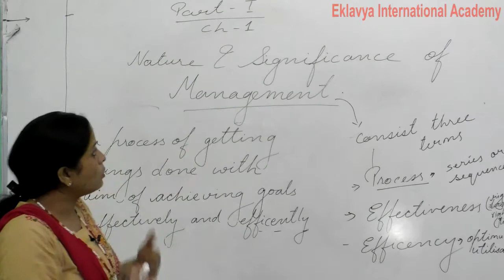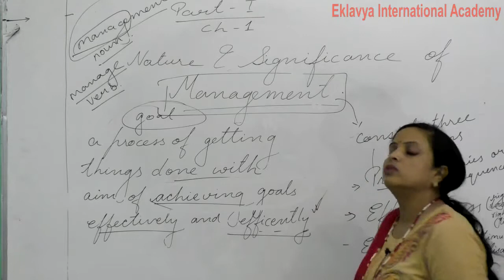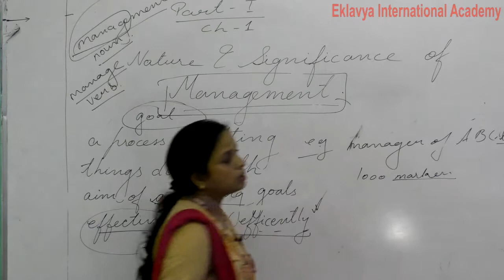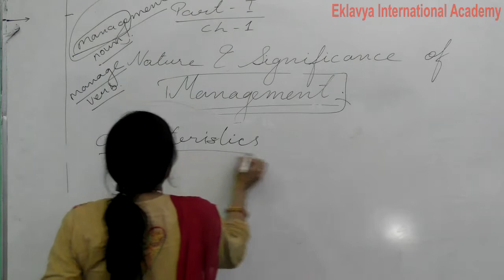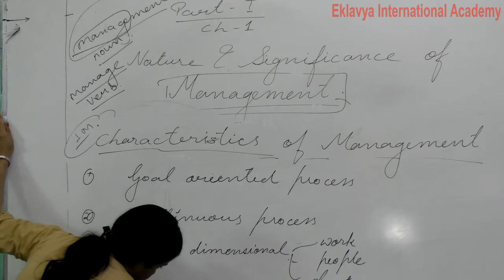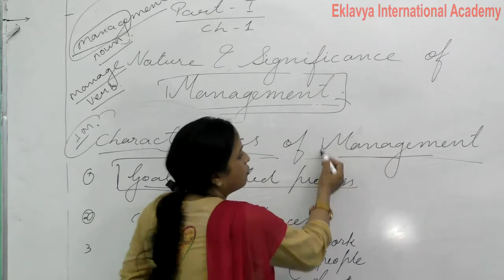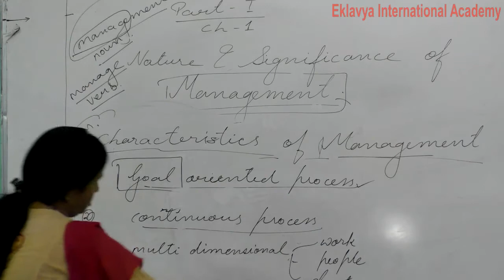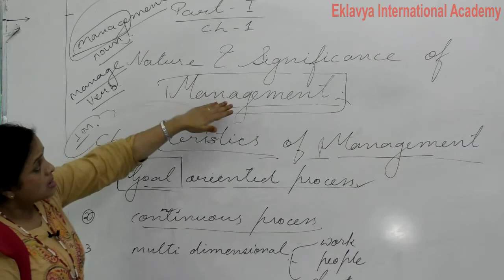XII BST Ch 1 Nature & Significance of Management Part 1